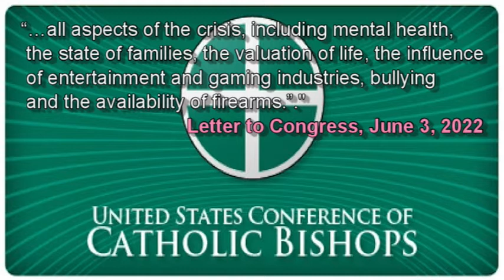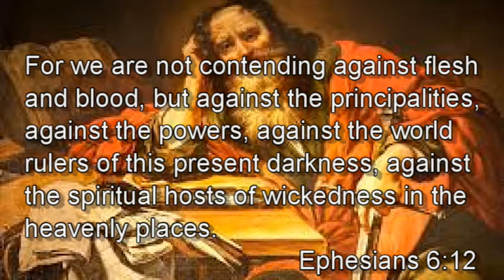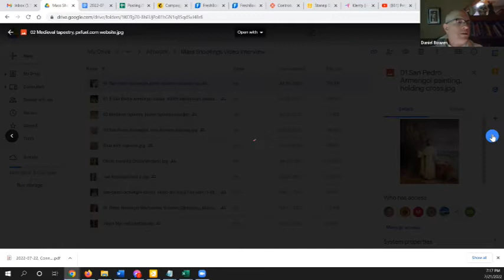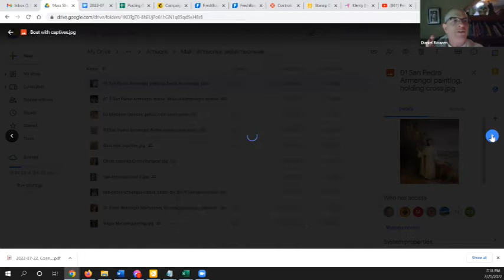Mass Shootings Reveal a Lack of Manliness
Trying to make sense out of the mass shootings of today?

Wondering where all this hatred and violence come from?

Are you asking how a Catholic man should form his life in true virtue in the light of this problem?

In this video we explore the virtue of Christian manliness.
In it, you will find these topics discussed:
The mentality of young men who take out their unreasonable anger on innocent people.
What the U.S. bishops have said.
The real root of this evil.
How can we bring about cultural change and Gospel values?
The saint who started life as an angry young man who joined a gang.
This video is the second video of our series, "Forming Catholic Gentlemen" and contains much valuable information for men seeking God's will in these difficult times. Check it out!

This episode originally was webcast on Thursday, July 21, 2022 at 8 pm Eastern Time.

Format: Father Daniel Bowen, O. de M. is interviewed by our media assistant Kevin Banet.

The purpose of the video program, “Forming Catholic Gentlemen” is to teach and encourage Catholic young men to acquire the manly virtues that are needed for building a truly Christian character.

For more information about the Order of the Blessed Virgin Mary of Mercy (Mercedarian Friars in the U.S.A.) please visit our